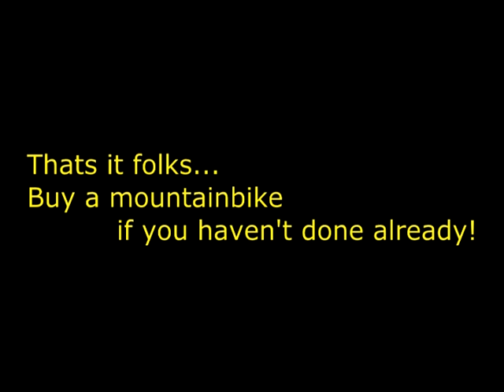Mountainbike 10 februari 2013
Hulshorst